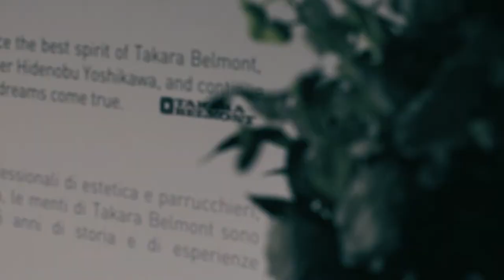TAKARA BELMONT : COSMOPROF 2016 / Bologna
360 is the Official Takara Belmont Commercial Partner for North Italy